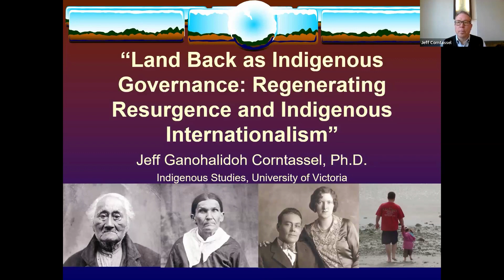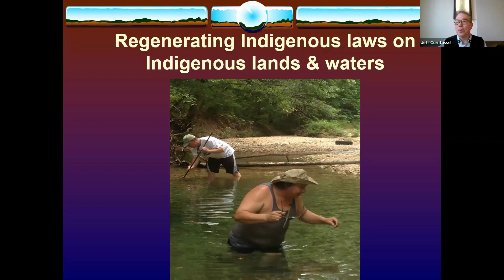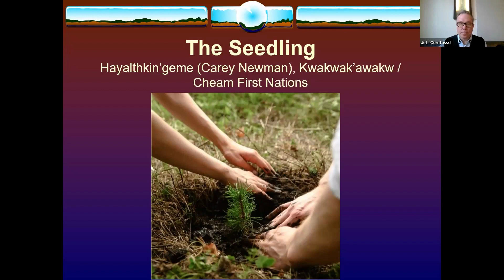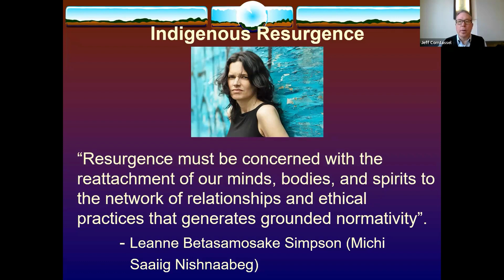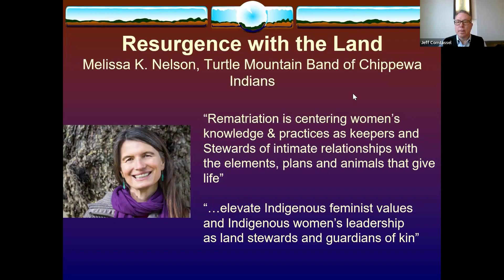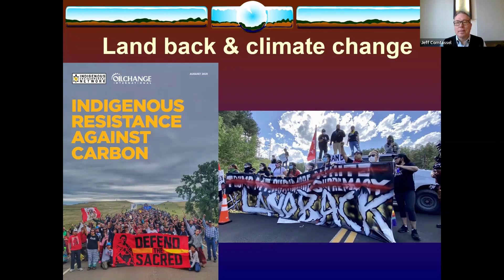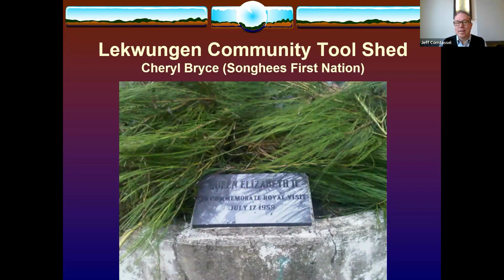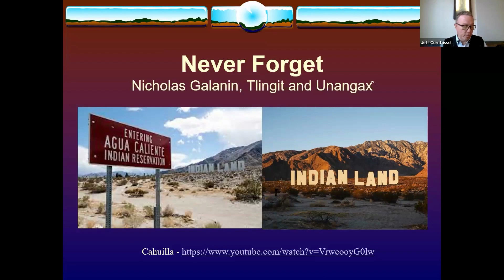Land Back as Indigenous Governance: Regenerating Resurgence and Indigenous Internationalism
Presentation by Dr. Jeff Ganohalidoh Corntassel at the "Ska’nikòn:ra: Indigenous Governance and the Future of Leadership" event on September 22, 2023.

The title of the event, “Ska’nikòn:ra,” is a Haudenosaunee term, gifted by Mohawk speaker Kawennakon Bonnie Whitlow. The term can be roughly translated to English as “Coming Together with One Mind.” Bonnie describes it as the ultimate expression of unity, and the goal that the Haudenosaunee Confederacy strives to achieve through the application of Kayanere’owa – the Great Law of Peace. It is a term that speaks of coming to consensus and is highly significant in these territories, which were granted to the Six Nations via the Haldimand Tract of 1784. It is the hope of the conference organizer that this title will not only highlight the contents and spirit of this event from an Indigenous perspective, but also honour the nations who have inherited the rights to this land.

This event brought together Indigenous governance knowledge keepers, elders, community members, and scholars to teach about various topics related to Indigenous governance. We thank all of the speakers for their contributions to this conference.

This event was organized to help attendees develop a deeper understanding of the complexities and nuances across contemporary Indigenous governance activities, and to contribute to building the capacity of settler scholars to understand the intricacies Indigenous governance more thoroughly. It is the hope of the organizers that this work will hopefully lead to stronger avenues for reconciliation, genuine collaborations, and decolonizing governance across Turtle Island.